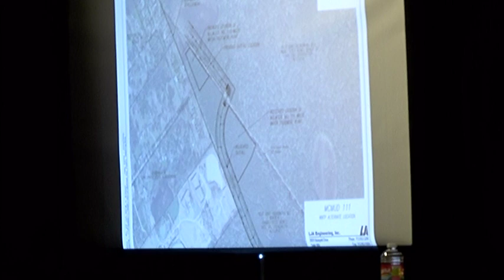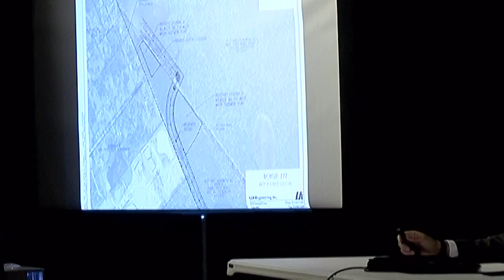062518 CANEY CREEK HS TCEQ MEETING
Residents from the Allendale area addressed TCEQ Monday night at Caney Creek High School. A public meeting was being held in reference to the new subdivision going in near FM 1314 and SH 242. The 2200-acre subdivision is being cleared now. MUD 111 was formed and filed application for a wastewater treatment plant that will discharge just over 1 million gallons of treated sewage per day, this is being done with a canal now being constructed from the subdivision, across FM 1314 and to the San Jacinto River. Engineers say the flow is equal to 2cfs of water and will discharge into the San Jacinto River at a point where the river flows at 98,000 cubic feet per second. They say the canal will be at ground level without a berm. At points will be 25-feet deep. Engineers hope that it will carry some of the flood waters away from the Allendale area. Many were surprised to learn the Montgomery County Engineers Office issued the permit for the subdivision knowing all the flooding in the area. Unlike Harris County, where there is a Flood Control District to force retention ponds for businesses and subdivisions, no such retention pond is being built for the subdivision. Many were given bad information that this was going to flow to Caney Creek which was not the case. The permit is in its final stages; however, bids have already gone out to build the sewage treatment plant. Engineers also figure the subdivision will add another 500 cfs in a heavy rain, however the canal is designed to handle approximately 5600 cubic feet per second. The subdivision which is just of the intersection of SH 242 and FM 1314 is well under way of development of streets. The canal is also well ahead of it. From aerial shots you can see it runs from the subdivision south behind the Allendale subdivision just off the end of Strausie Lane. It then continues south paralleling FM 1314 to about Calhoun Road where it will go under FM 1314 and continue west to the San Jacinto River. In several shots you can see the size of pipe which they are using under roadways.